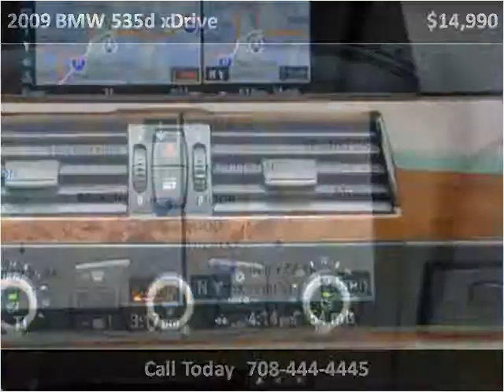2009 BMW 535d xDrive Used Cars Chicago, Milwaukee, Indianapo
This 2009 BMW 535d xDrive is available from Luxury AutoMax.